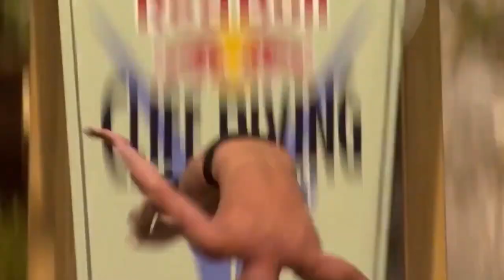People Are Awesome Extreme Sports Extended HD Version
Just a great piece of photography from all contributors for extremesports that's out there. Hope you enjoy the moments... I did! Who did it? please let me know! Make sure you watchthis for serious action. We don't take credit for any of the video shot here or of the people who took part in the footage shown.